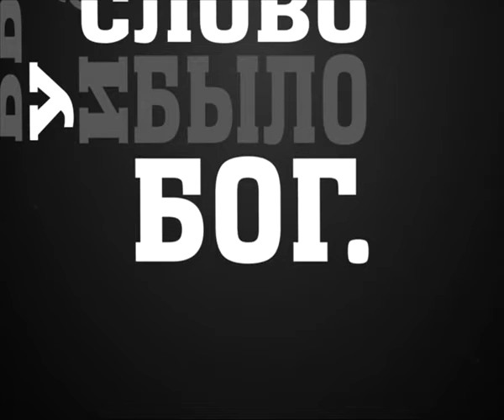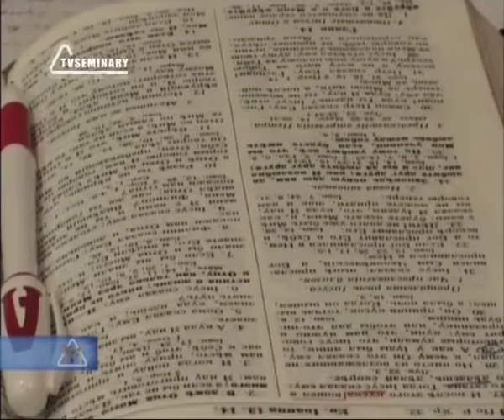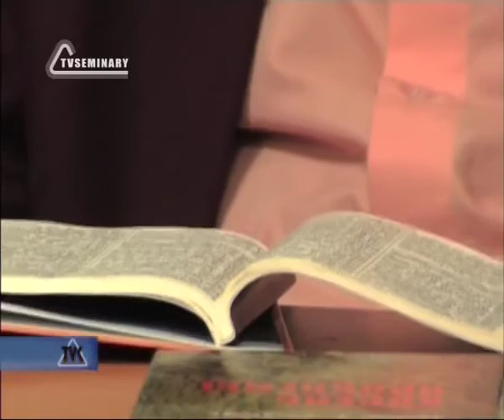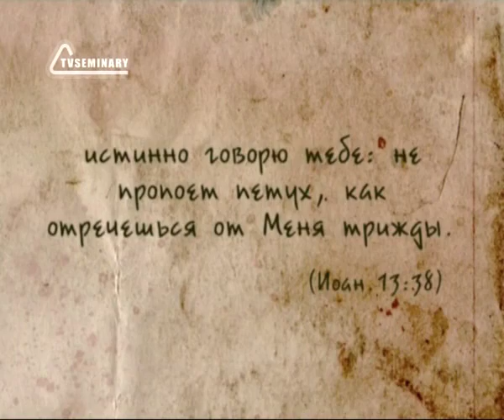BS237 Rus 40 Последняя Вечеря Божья слава и любовь